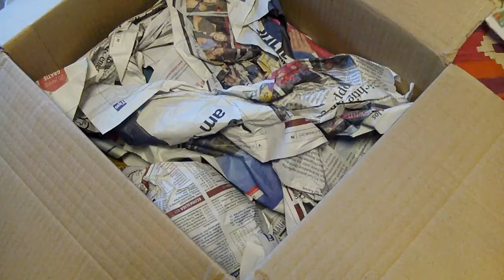Auspackvideo und Dankeschön an Franz vom Kanal Bugikraxn